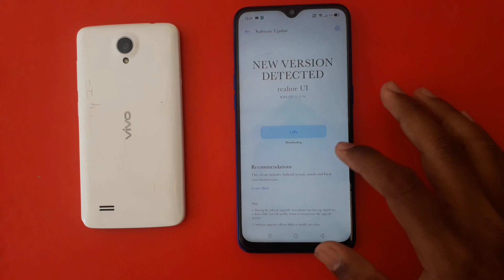Realme 3 Pro update with march security patch || Realme 3 Pro live march update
Hello friends

Today I got a new update in my realme 3 Pro device with march security patch version C.04